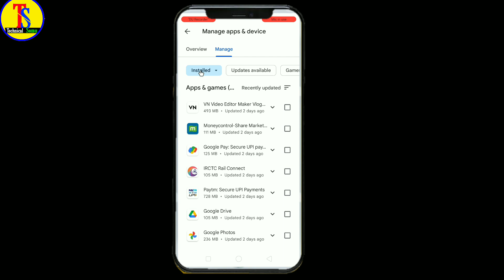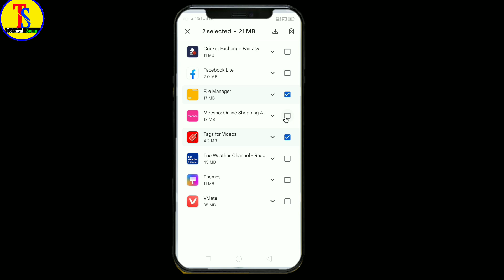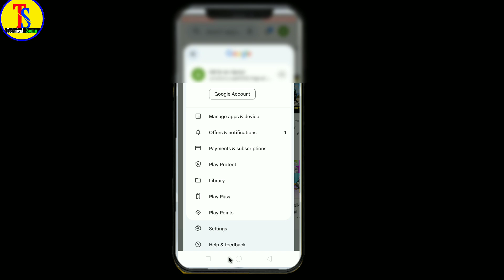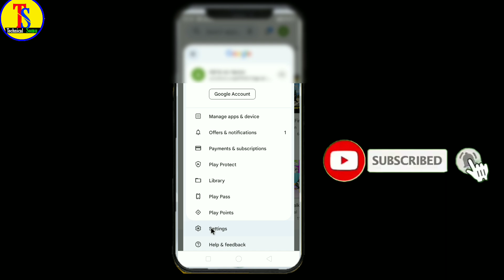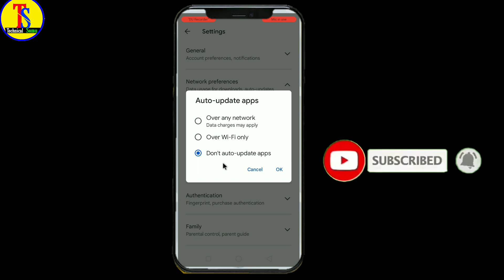Play Store तीन खुफिया सेटिंग जल्दी ऑन करें ll वरना फोन हैक हो सकता है Play Store hidden Setting ll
Dosto Aaj ke Is Video me main Bataya hu Play Store तीन खुफिया सेटिंग जल्दी ऑन करें ll वरना फोन हैक हो सकता है Play Store hidden Setting ll ke bare mein Ummeed Hai Aapko llYe  Bahut Pasand Aayegi Video Pasand Aayegi to Video ko ek Like, Share, Comment Jarur Kare Aur Channel Par Pahli Bar Aaye Hai to Channel ko Subscribe Jarur Kar Le